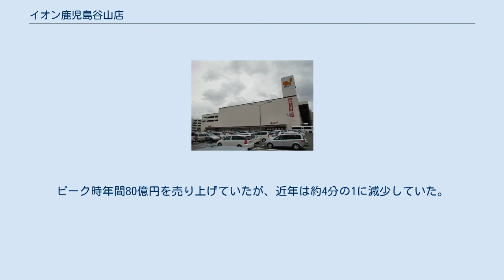イオン鹿児島谷山店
ダイエー時代の鹿児島谷山店 イオン鹿児島谷山店（イオンかごしまたにやまてん）は鹿児島県鹿児島市南栄五丁目にあった大型商業施設（ショッピングセンター）である。
 1996年3月31日にハイパーマート鹿児島谷山店として開業、その後ダイエー鹿児島谷山店となり、現在の店名となる。
2017年1月31日をもって閉店した。
 建物は地上5階建て。
開業当初はハイパーマート鹿児島谷山店で九州で3番目に誕生したハイパーマートだった。
開業当初の売り上げ目標は63億円。
かつて株式会社城山観光が当店の土地を所有していたが民事再生法による再建で自社の土地と共に売却された、後に再び土地と建物は賃貸に戻っている。
2002年9月1日にダイエーに改名している。
 2015年9月1日にイオン九州に同店の営業権が承継され、イオン鹿児島谷山店となった。
2016年8月12日にイオン九州及びイオンストア九州は、鹿児島市南部の大型商業施設の競争激化による環境変化により閉店を判断し、土地建物の賃貸契約期間が満了する2017年1月31日を以て閉店することを発表した。
ピーク時年間80億円を売り上げていたが、近年は約4分の1に減少していた。
 跡地は鹿児島徳洲会病院が移転先として取得し、2021年12月に新病院の開院が予定されている。